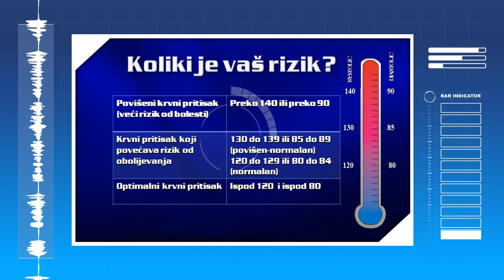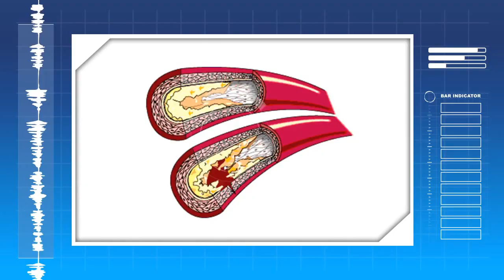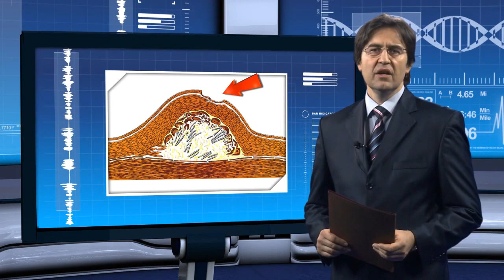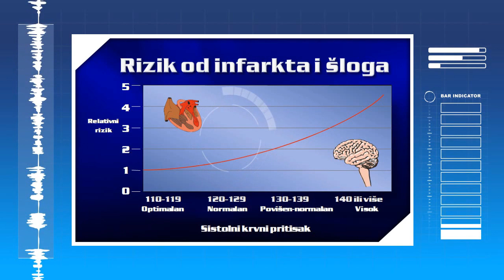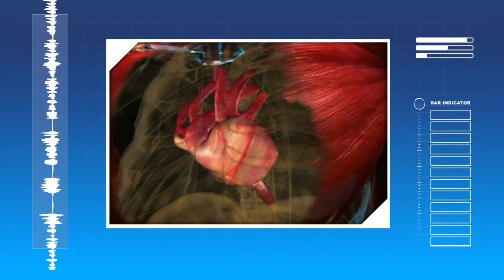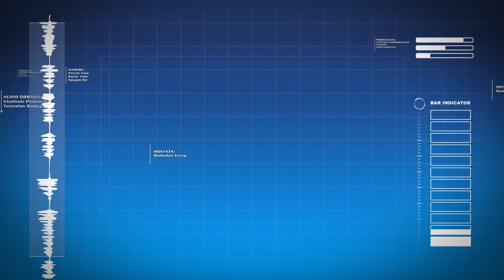Amazing Heart and Natural Treatment of Heart Disease - Branislav Mihajlovic, MD. Ph.D, Professor